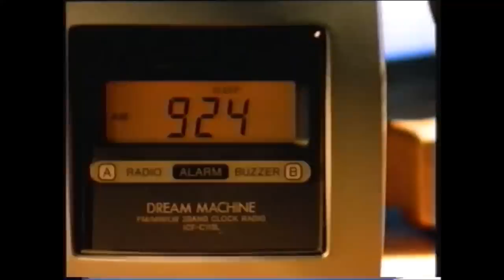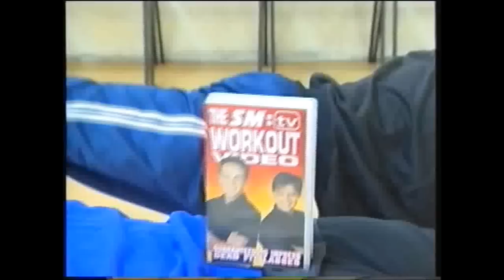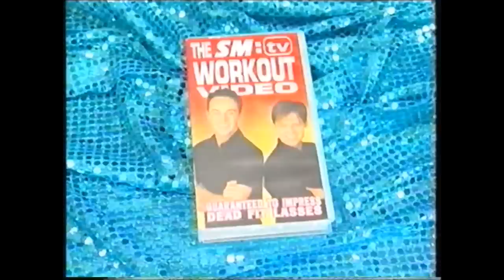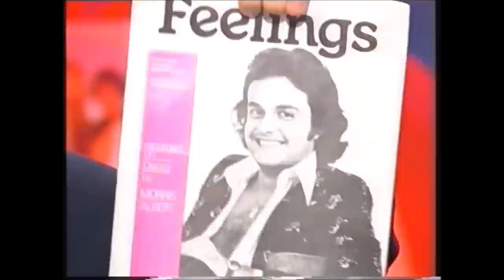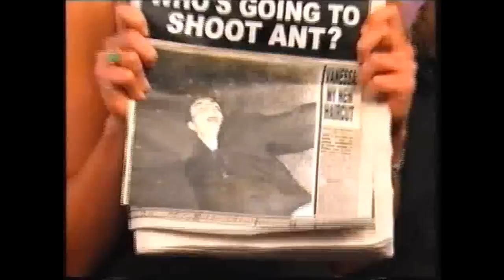The Best Of Smtv Live So Far! FULL VHS Ant and Dec funniest moments.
The best of Smtv live! Featuring Ant and Dec, plus Cat Deeley. Classic Saturday morning TV back in the late 90's, early 2000's.

VHS original ripped to DVD, then converted to MP4 and shared for your enjoyment! Wonky donkey, Cat the dog, splatoon, Chums all featured. Proper, proper funny as! I don't know how they got away with some of the smut and double entendres to be honest XD